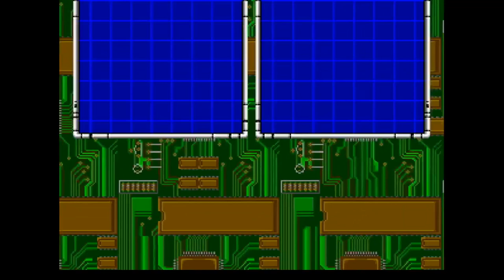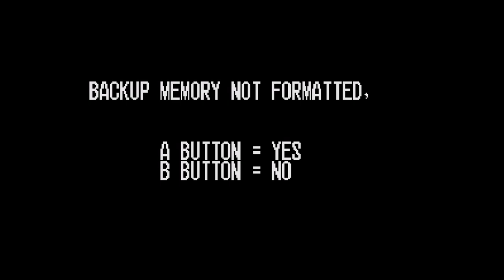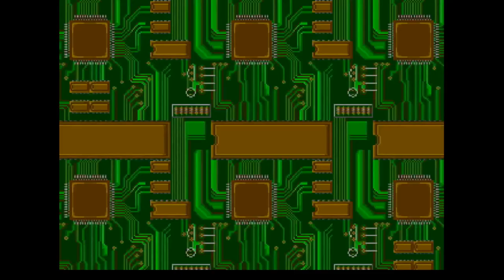Super Baseball 2020 - Neo Geo CD [Longplay]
What do you think of Super Baseball 2020?
This is a longplay of the Neo Geo CD version which was released in 1995.

Completion Criteria: Complete a season

Developed by: Pallas, SNK
Published by: SNK
Played by: Gremolin